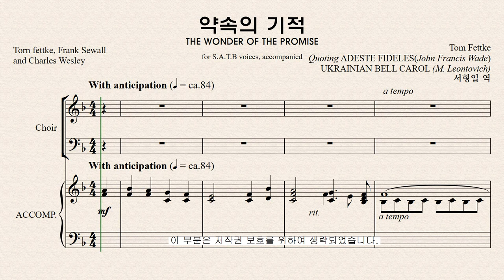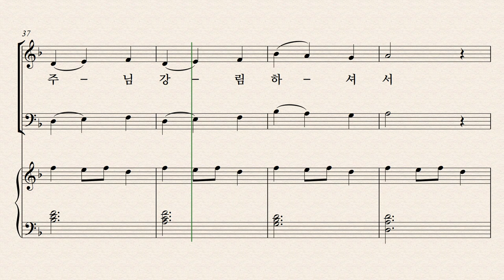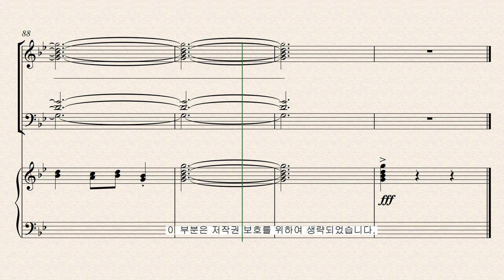[성탄절 칸타타] Tom Fettke '놀랍고 위대한 기적' 02.약속의 기적 파트연습 - B